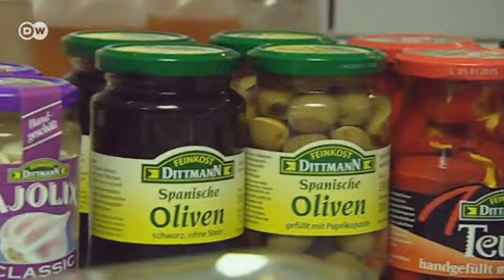Feinkost Dittmann - Erfolg mit Antipasti | Made in Germany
Bambussprossen aus China, Kapern aus der Türkei, Oliven aus Spanien - mit der Verarbeitung und Vermarktung internationaler Spezialitäten macht "Feinkost Dittman" einen Jahresumsatz von 155 Millionen Euro. Das Familienunternehmen aus dem hessischen Taunusstein profitiert vom Ernährungstrend in Deutschland: man will zunehmend besser und gesünder essen.